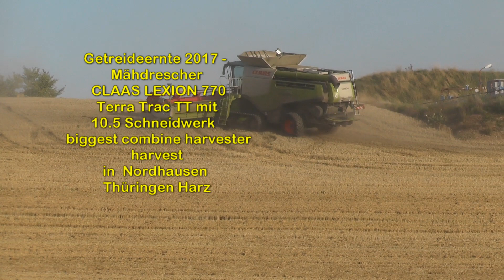Getreideernte 2017 Mähdrescher CLAAS LEXION 770 Terra Trac TT mit 10 5 Schneidwerk biggest combi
Getreideernte 2017   Mähdrescher CLAAS LEXION 770 Terra Trac TT mit 10 5 Schneidwerk   biggest Combine Harvest in Nordhausen Thüringen Harz